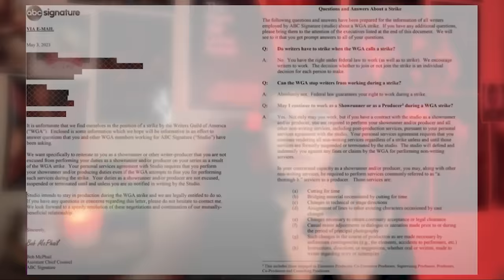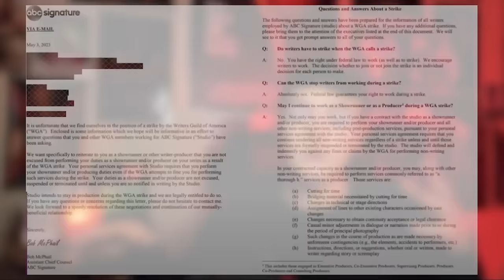AHS: Delicate | What Went Wrong?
AHSDelicate has reached a conclusion that left much to be desired, but how did we get here?